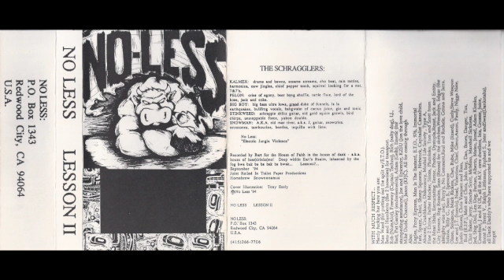No Le$$ - Balls Deep - Lesson II - Demo Tape - 1994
No Le$$ - Balls Deep
Le$$on II - Demo Tape - 1994